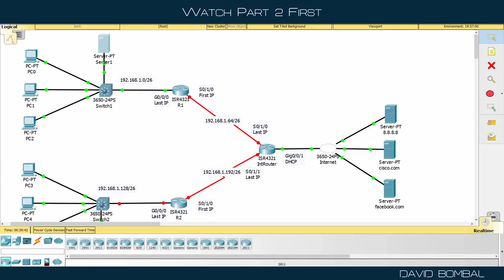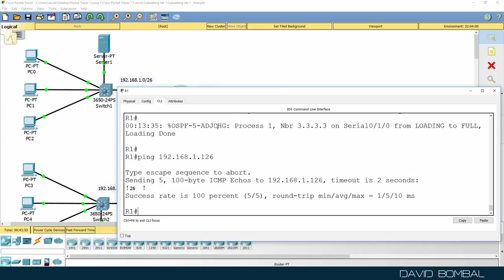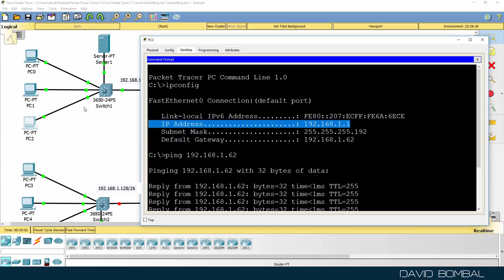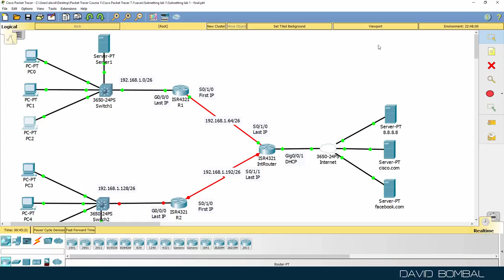IP Subnetting Explained: Packet Tracer labs. Answers Part 3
Get the Packet Tracer course for only $10 by clicking
Get my ICND1 and ICND2 courses for $10 (you will get ICND2 as a free bonus when you buy the ICND1 course).

- learn about GNS3, CCNA, Packet Tracer, Python, Ansible and much, much more.

Subnetting allows you to create multiple logical networks that exist within a single Class A, B, or C network. If you do not subnet, you are only able to use one network from your Class A, B, or C network, which is unrealistic.

Each data link on a network must have a unique network ID, with every node on that link being a member of the same network. If you break a major network (Class A, B, or C) into smaller subnetworks, it allows you to create a network of interconnecting subnetworks. Each data link on this network would then have a unique network/subnetwork ID. Any device, or gateway, that connects n networks/subnetworks has n distinct IP addresses, one for each network / subnetwork that it interconnects.

In order to subnet a network, extend the natural mask with some of the bits from the host ID portion of the address in order to create a subnetwork ID.

An IP address is an address used in order to uniquely identify a device on an IP network. The address is made up of 32 binary bits, which can be divisible into a network portion and host portion with the help of a subnet mask. The 32 binary bits are broken into four octets (1 octet = 8 bits). Each octet is converted to decimal and separated by a period (dot). For this reason, an IP address is said to be expressed in dotted decimal format (for example, 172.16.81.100). The value in each octet ranges from 0 to 255 decimal, or 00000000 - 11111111 binary.

Here is how binary octets convert to decimal: The right most bit, or least significant bit, of an octet holds a value of 20. The bit just to the left of that holds a value of 2^1. This continues until the left-most bit, or most significant bit, which holds a value of 2^7.

Transcription:

Okay, so the next subnet is 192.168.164/26. I’ll copy the previous example, but remember this is actually a different subnet now. The subnet address is /64. So, we will need to update these values in the last octet.

So to work out the first host you simply add one to the subnet portion. Subnet portion is 64. So 1 added to that is 65.

The next subnet is 128. So going back to our original example, this is the second subnet, this is the third subnet, 128. That means that the broadcast for the subnet is 127 because a 128 minus 1 equals 127. This is the next subnet minus 1 gives us our broadcast for the current subnet.
Last IP address in the subnet is 126, next one is 125, next one is 124.

So there is our subnet to broadcast for second and last host and third last host. I haven’t rejected the binary. You could do that if you wanted to. I’m simply using a quick method to work out the IP addresses.

So this router needs to be configured with the first IP address on the serial interface.
So interface serial 0/1/0
no shut
ip address 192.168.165 uses that subnet mask.

So again, it’s just 1 more than the broadcast address.
show ip interface brief
there’s the IP address on the serial interface.
On the Internet router, we need to use one less than the next subnet, so 127.

On the first serial interface
interface serial 0/1/0
no shut
ip address 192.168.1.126 with the subnet mask. 127 is the broadcast, one less than that gives us our last IP address.

So can we ping 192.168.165? Yes, we can. So that’s great.
We have IP connectivity between this router and the Internet router and notice an OSPF neighbor relationship has come up. The routers were pre-configured with OSPF.
So hopefully, this router can now ping the DNS server on the Internet and notice it can.

On PC 1, can it ping the DNS server? Yes, it can.
If I trace to the DNS server, traffic is going to router 1, on the Ethernet interface, then it’s going to the Internet router on the serial interface and then to the Internet. The reason it works this router has been pre-configured with OSPF but it also being pre-configured with network address translation. This lab is concentrating on subnetting, so I pre-configured the NAT and routing protocols so that you don't have to worry about that.

Can we get to Cisco.com? Yes, we can.
Can we get to Facebook.com? Yes, we can.
So that works on PC 0.

What about PC 2? Can we get to Cisco.com? Yes, we can.
So I’m hoping already at this point, you’ve learned a lot about IP addressing, subnetting, how to configure it and how to make it practical in a network.

In the next video, I’m just going to continue doing something very similar for the other subnets and I’m going to speed it up by using tricks rather than binary.